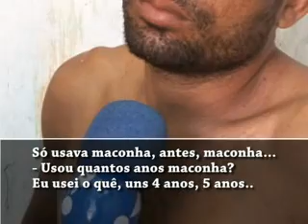SÉRIE CRACK MATÉRIA 01